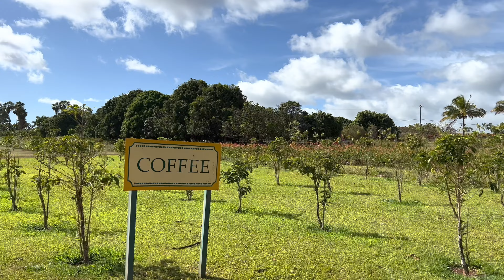A Taste of Dole Plantation Train Ride Hawaii